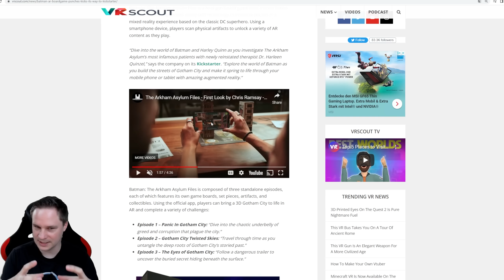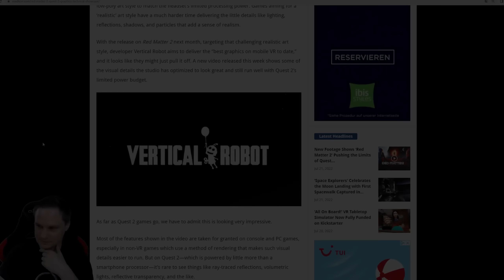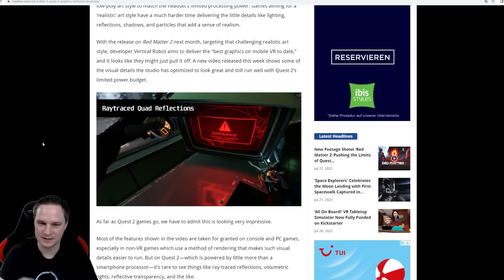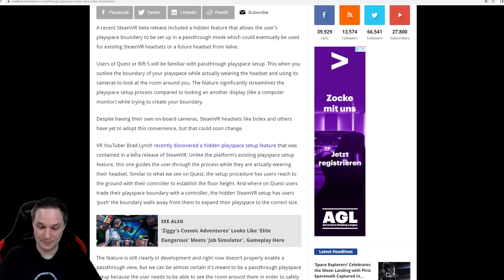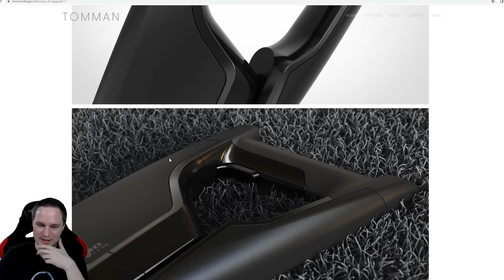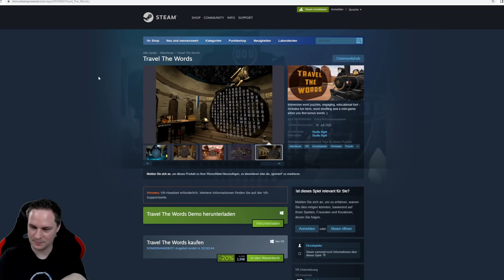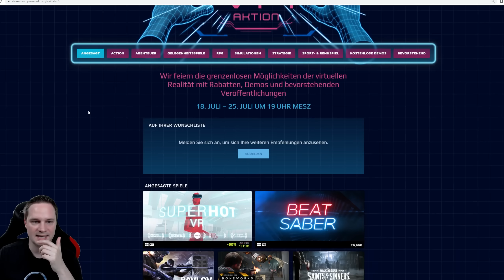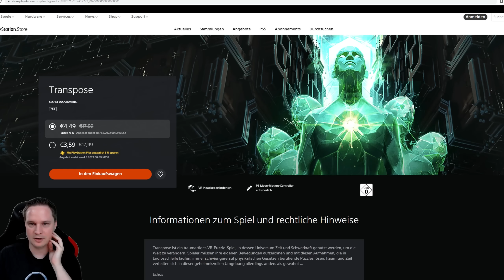VR News, Sales, Releases (W29/22) Valve Index 2 News, Splinter Cell VR cancelled, Tom Man VR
This week's VR and AR Weekly News features Valve Index 2 News, Splinter Cell VR stopped, Tom Man VR, and the latest VR sales and releases.

⏰🔗 Relevant links and timestamps for the content shown
00:00 Intro

00:30 Batman AR game

01:20 Splintercell VR development halted

02:54 Red Matter 2 News

04:33 Valve Index 2

06:14 Google AR glasses

07:44 Tom Man Design VR Controller

09:17 release

11:54 Sales

[YouTube] Click on "Become a member"

💻 My PC + VR Gear + Recording Accessories

👨 About me
My name is Thomas, born in 1983, and this VR/AR channel is run entirely by myself. With me you can be sure to get tough and honest reviews of games, software and hardware. Why is that? I see my YouTube work as a fun hobby and I am completely independent from it due to my full-time job as an IT administrator.

⚖️ Explanations
Source for thumbnail image and description text: Tom Man

📃 Relevant keywords
Batman AR Game,Splintercell VR Development Stopped,Red Matter 2 News,Valve Index 2,Google AR Glasses,Tom Man Design VR Controller,SteamVR Fest,vr releases,oculus sales,steamvr sales,voodoode vr,virtual reality news,steamvr releases,oculus releases,psvr releases,steamvr offers,psvr offers,vr games new releases